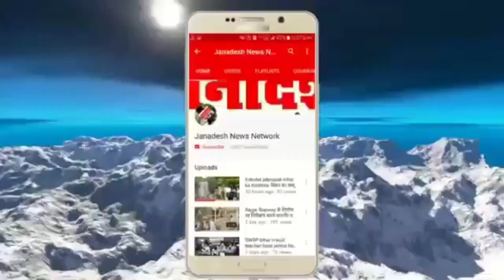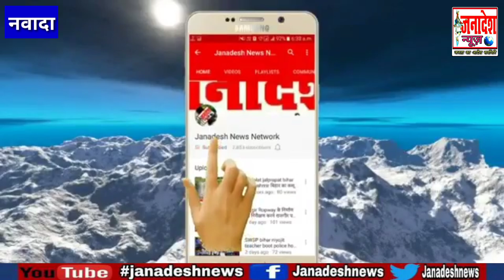दूल्हा-दुल्हन की गाड़ी से सड़क किनारे बैठे 2 लोगों की मौ'त,शादी के बाद दूल्हा-दुल्हन पहुंच गया यहां